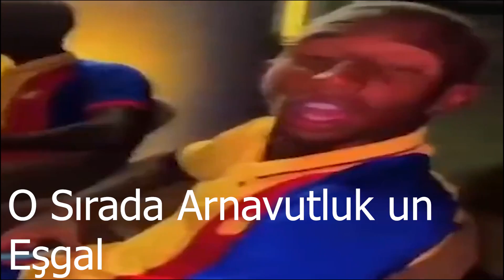Age of History 2 | İkinci Dünya Savaşı | Faşist İtalya | Bölüm 3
destekleriniz için teşekürler!